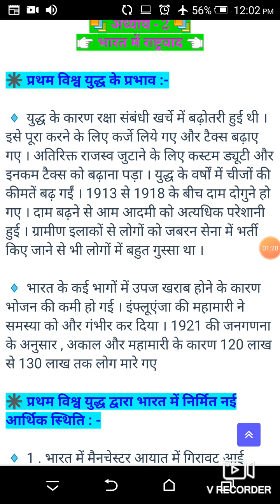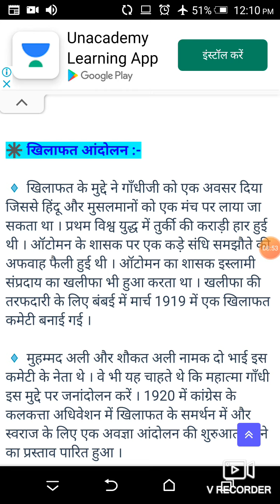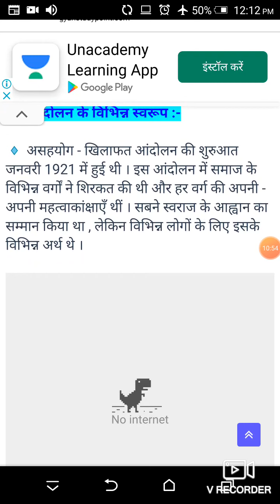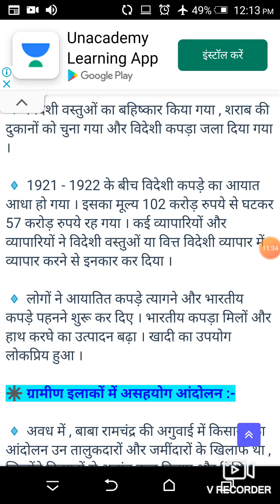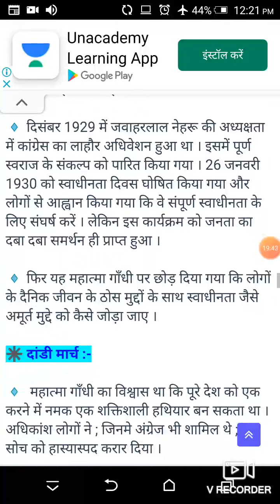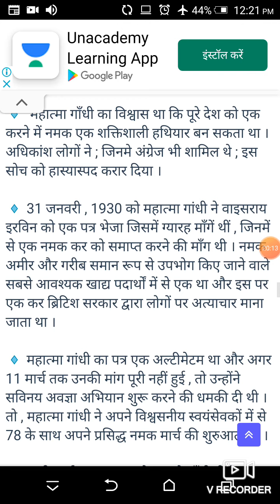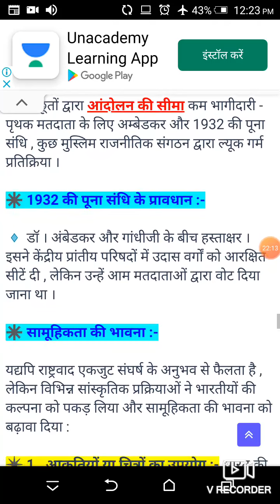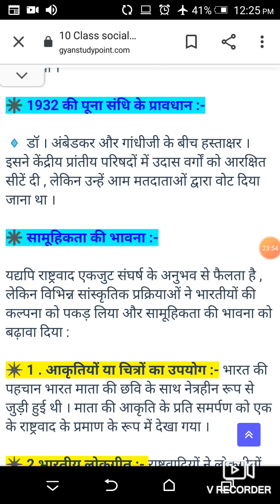Class- 10th History Ch- 2 Nationalism in India Explanation By Yogita Mam